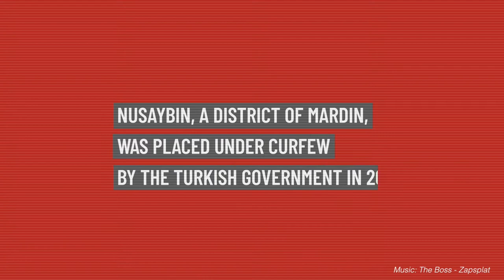Kurdish journalist refuses to be silenced in her fight for human rights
Meltem Oktay, a former reporter for the Pro-Kurdish Dicle News Agency (DIHA) and a prominent human rights activist, was arrested and imprisoned for speaking up against the Turkish state on her social media accounts. While reporting during the government-imposed curfew in Nusaybin, she was accused of “creating propaganda for the outlawed Kurdish group PKK”. Now, she lives in exile but continues to stand up against oppression and human rights violations.